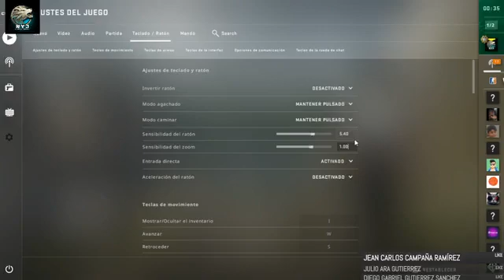Jugando un poquito antes de la parrillada :V